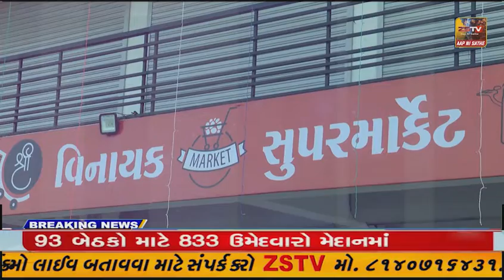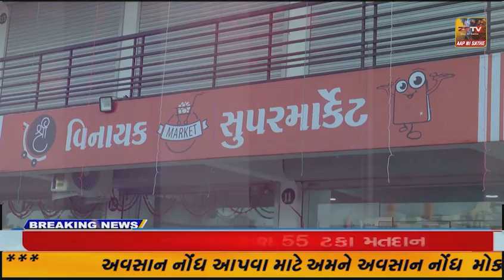અમદાવાદ ખાતે પીએમ મોદીએ રાણીપની નિશાન સ્કૂલ ખાતે મતદાન કર્યું હતું.